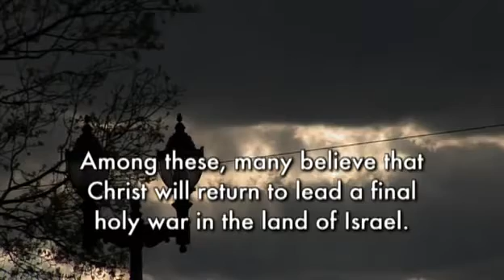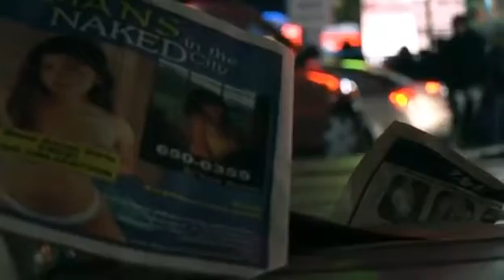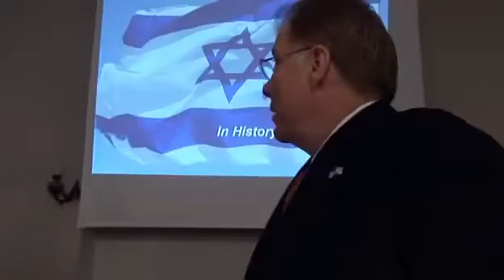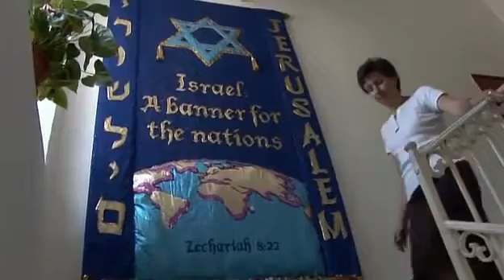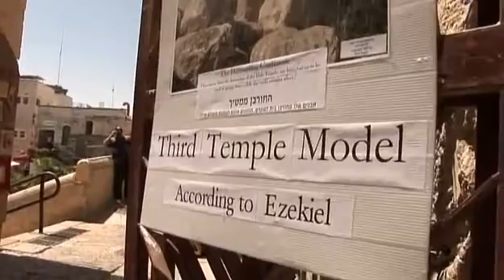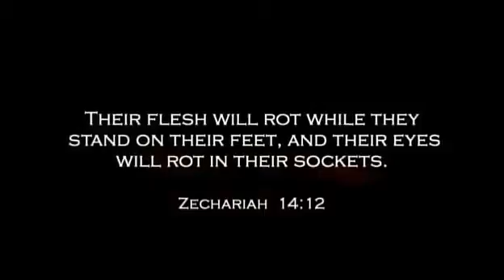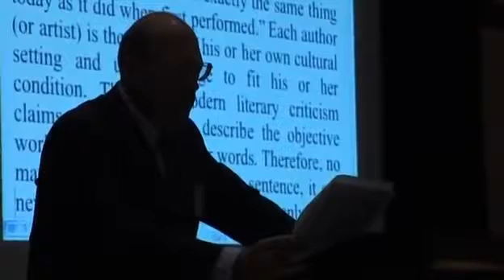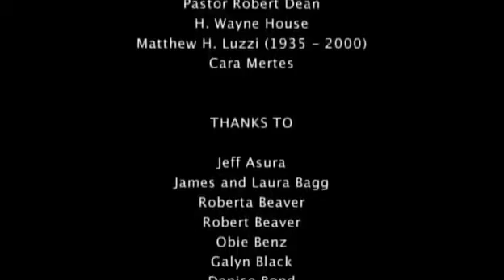End Time Christians 2010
I am not judging anyone or any group. Friends I think we need to be aware of the World around us and what many people believe about the Future.